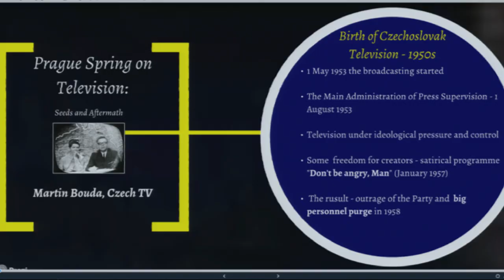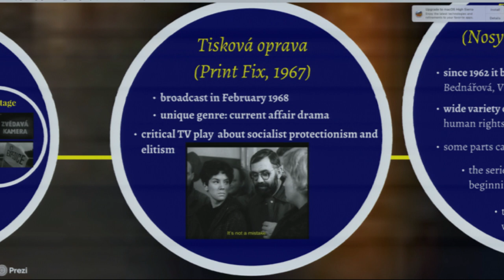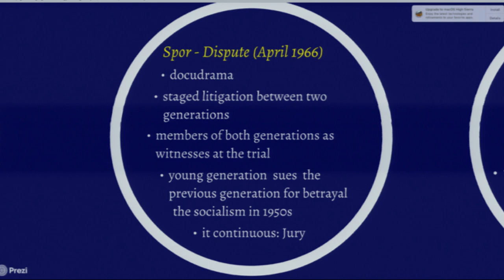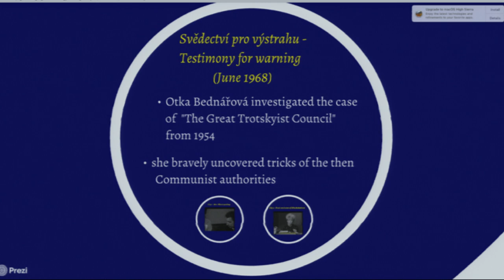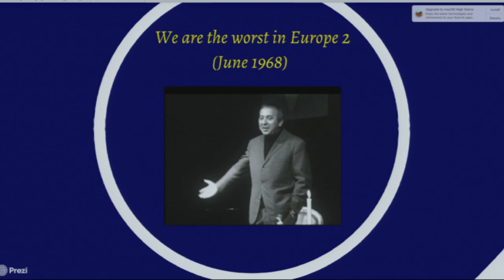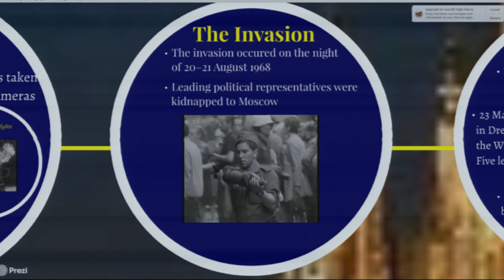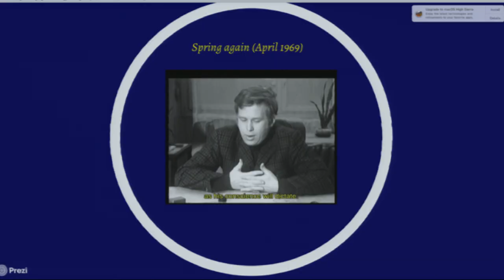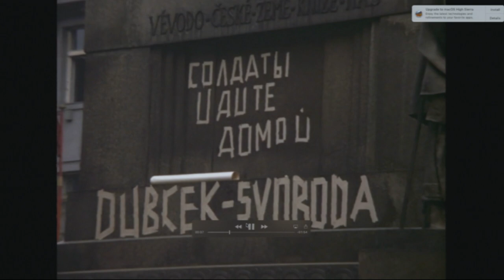Martin Bouda: Prague Spring on Television - Seeds and Aftermath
Marco Abel, Chair of the Department of English, introduces Martin Bouda as he delivers his speech, "Prague Spring on Television - Seeds and Aftermath" for Prague Spring 50.

Friday, April 6, 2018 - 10:30 - 11:45 am